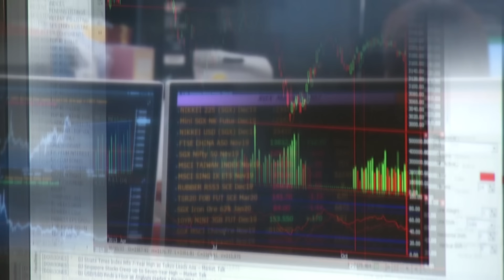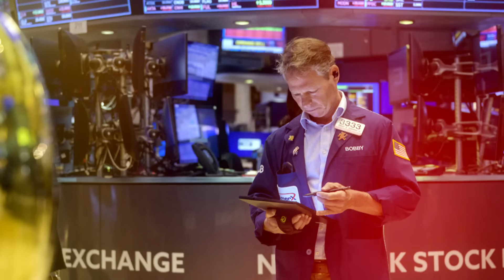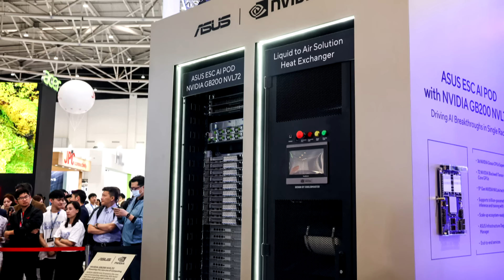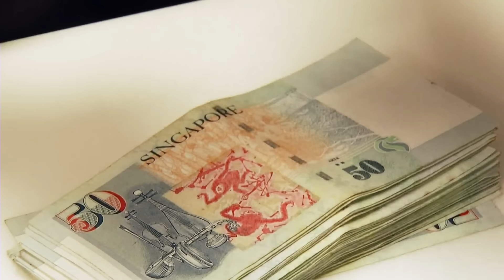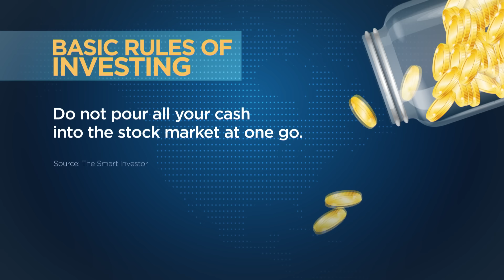Got $10,000 Spare Cash? Sectors & Geographies To Consider Investing In Right Now | Money Mind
Tips on where to invest $10,000 right now. We look at the sectors and geographies with potential investment opportunities.